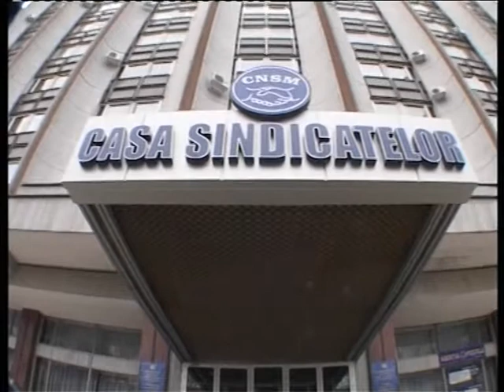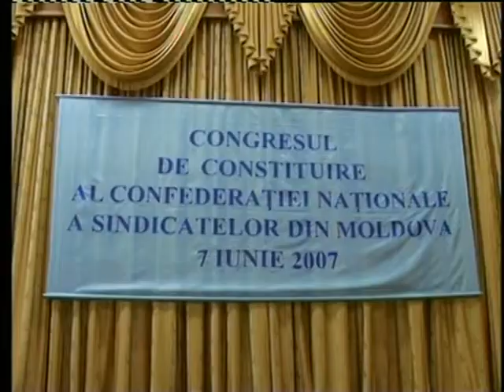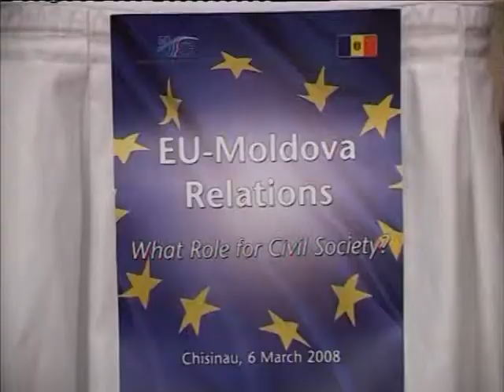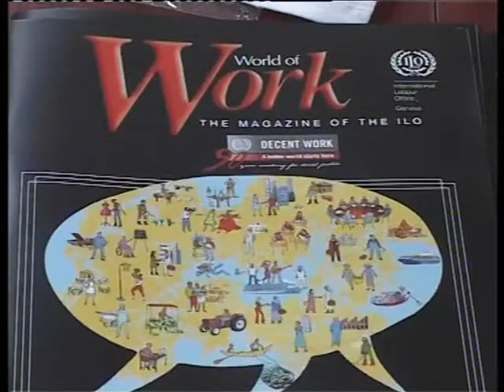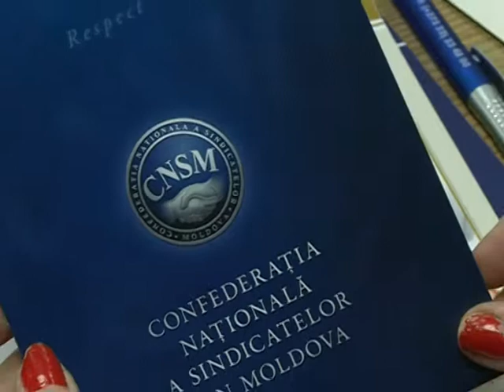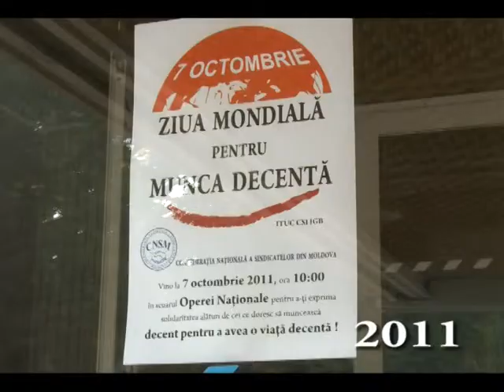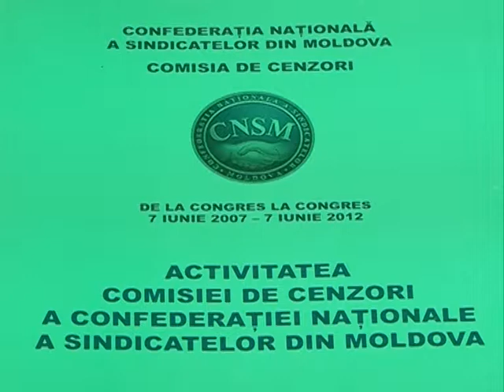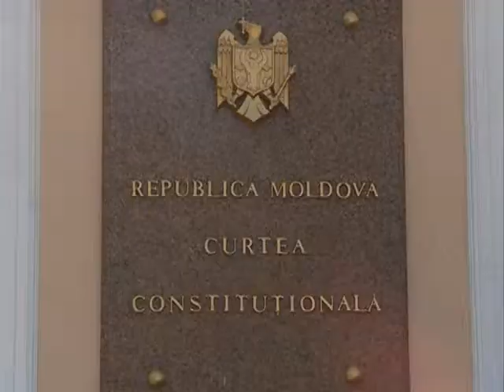НКПМ - 5 лет деятельность, Часть 1